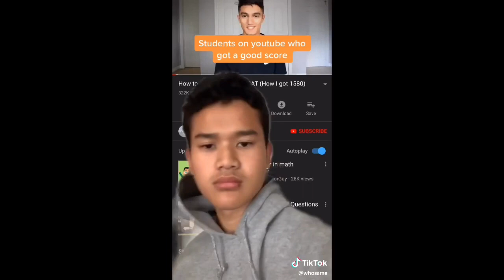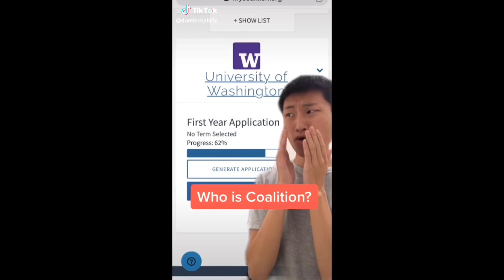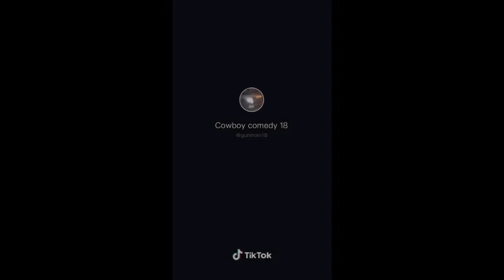tik toks that we can all cry to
Now go do your homework!!